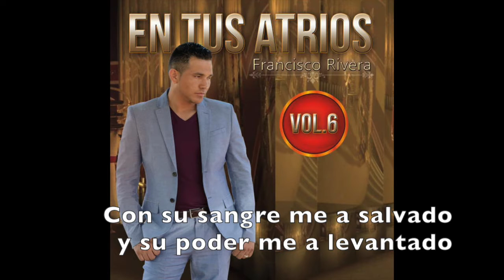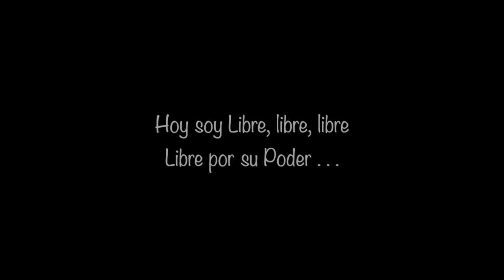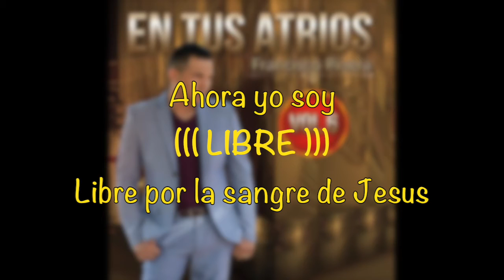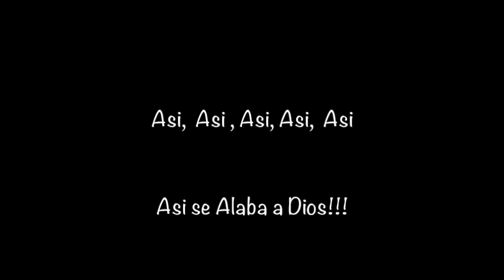Francisco Rivera - Libre Por Su Sangre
Album: EN TUS ATRIOS
TEMA: LIBRE POR SU SANGRE